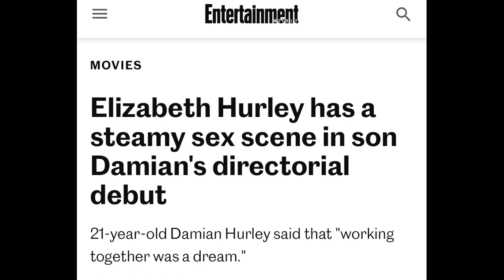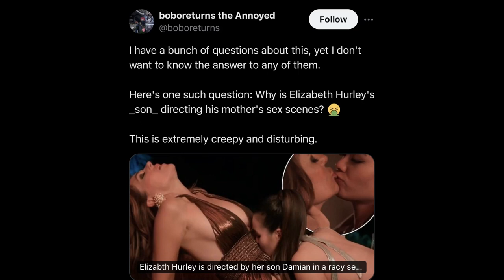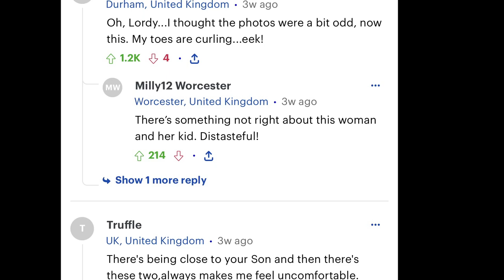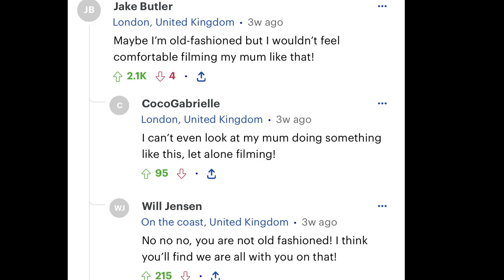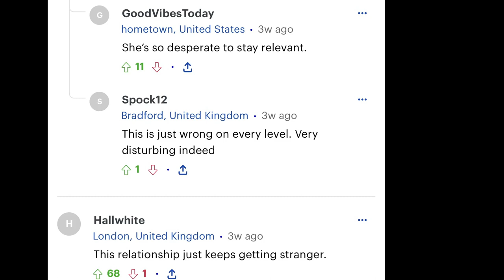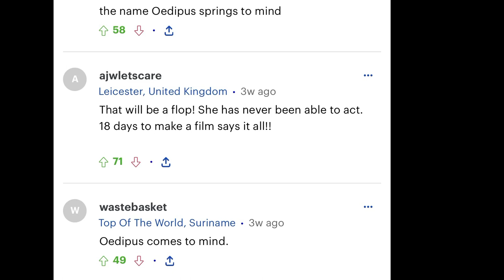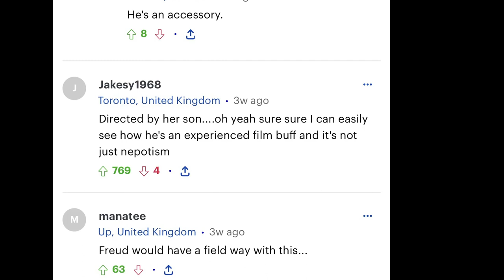Elizabeth Hurley's son directed her in sex scene l Creepy mother-and-son relationship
Actress Elizabeth Hurley stars in erotic thriller 'Strictly Confidential' that's directed and written by her son Damian Hurley. Hurley says it made her feel more open during those sexual scenes. She called the experience liberating and that she may do it again.

What are your thoughts on this strange mother-and-son relationship?